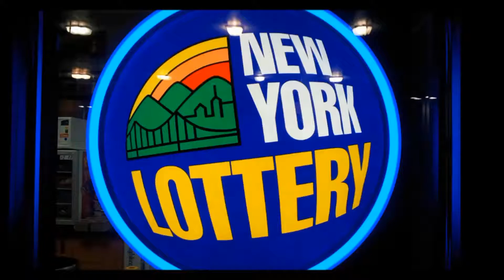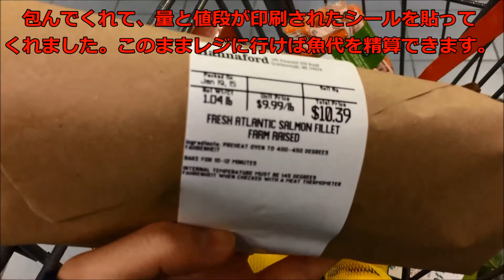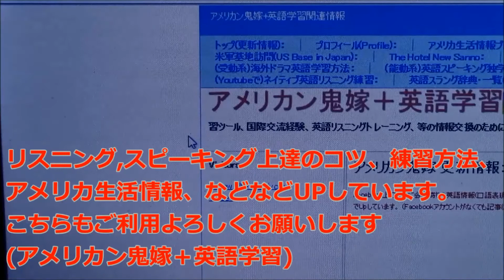アメリカのスーパーでの魚の買い方・注文のしかた(皮剥ぎをお願いする)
アメリカのスーパーでの魚の買い方・注文のしかた(皮剥ぎをお願い)
今回はサーモンを1パウンド+皮剥ぎをお願いしてみます。
Can I get this Salmon, 1 pound, de-skin please.
とサーモンを指差しながら注文すればOKでした。

↓↓ネイティブ英語聞き流し教材プレイリスト(3ラウンドリスニング練習。口語・スラング教材)

↓↓洋楽でリスニング学習を上達させる6つのコツ+発音学習コツ紹介